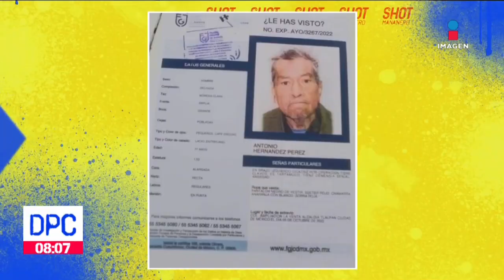Cuerpo hallado en el Ajusco fue identificado | De Pisa y Corre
Fue identificado el cuerpo destazado que localizaron en un sendero del Ajusco, se trata de un hombre de 77 años reportado como desaparecido el pasado 5 de Octubre.